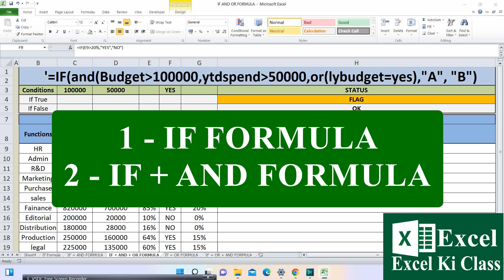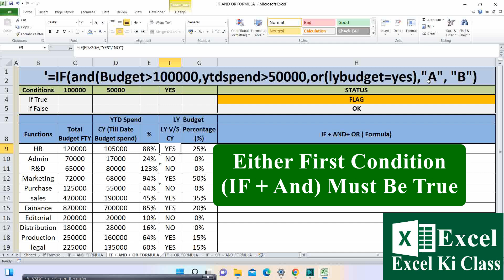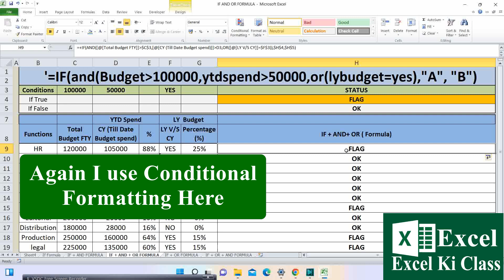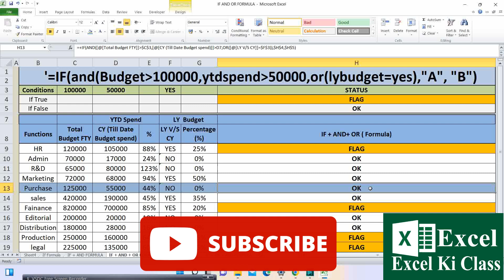(IF + AND + OR) FORMULA Part 3 ! IF AND OR Formula in Excel with MULTIPLE CONDITIONS !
For ExcelKiClass Get more updates click on link given below

excel formula number hindi
how to make ribbon flowers
excel macro
sambar rice recipe
email marketing full course
financial statements
hp laptop under 30000
cube formulas
quran only urdu translation full
adca computer course jobs
satisfying video
diy
how to type faster on the keyboard
any desk how to use
laptop chalana sikhe
vba tutorial
hybrid toyota
barcode scanner app
lift irrigation
hp leptop ka ret 2022
photoshop 7.0 full course in hindi
computer ki ful form kya hai
any desk how to use in hindi
julaha
hp laptop windows 11 update

Get more updates on Automobile brand click on below given link